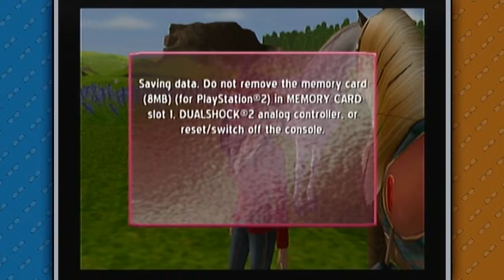Skunk Shenanigans - Barbie Horse Adventures: Wild Horse Rescue, Episode 2